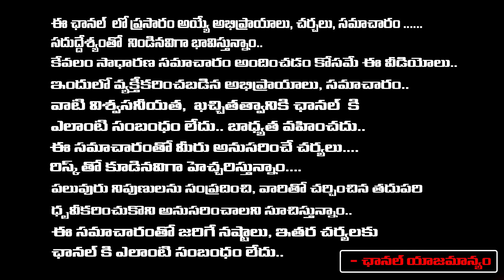హీరోయిన్ ఆరోగ్యం విషమం..| Director Geetha Krishna About Sridevi And Arundhanthi Naidu Life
హీరోయిన్ ఆరోగ్యం విషమం..| Director Geetha Krishna About Sridevi And Arundhanthi Naidu Life | RED TV TELUGU